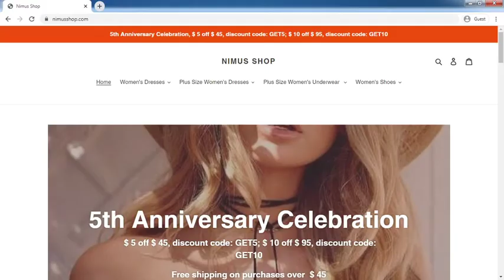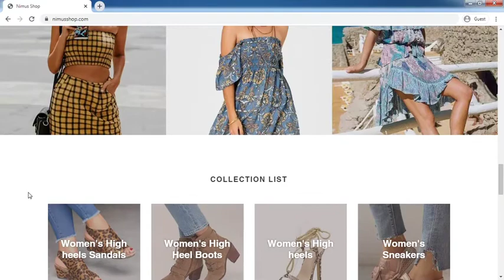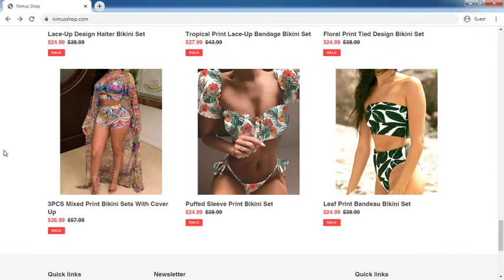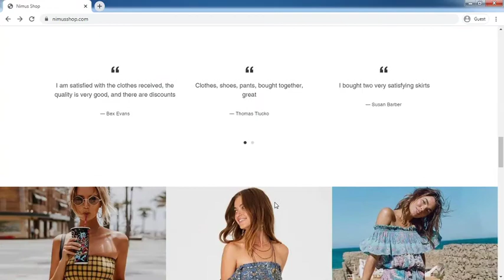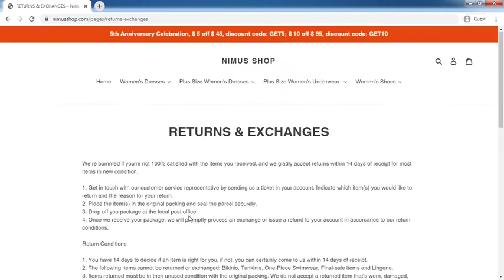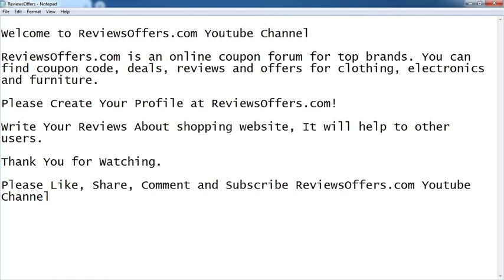NimusShop.com Review: NimusShop.com Website Tour Video - [ReviewsOffers.com]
NimusShop.com Review: NimusShop.com Website Tour Video. Write your reivew on comment box or visit below website [ReviewsOffers.com] for add your reviews.